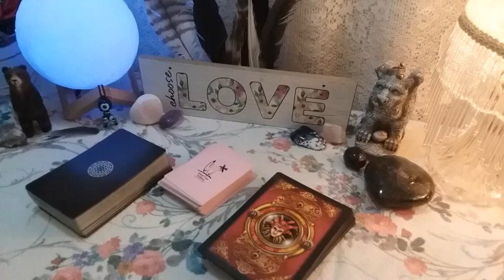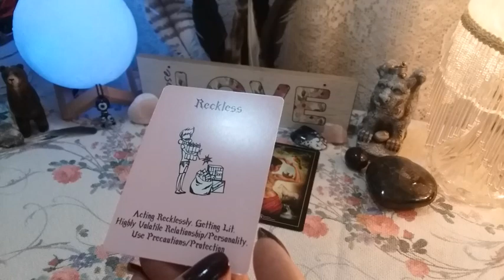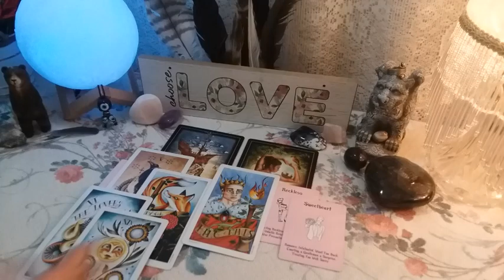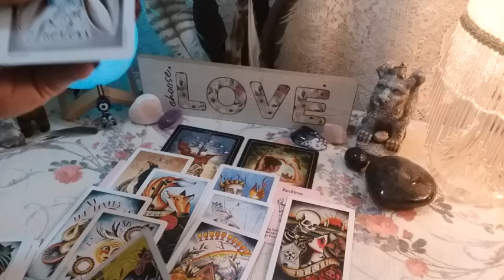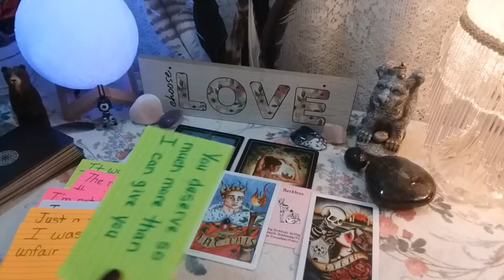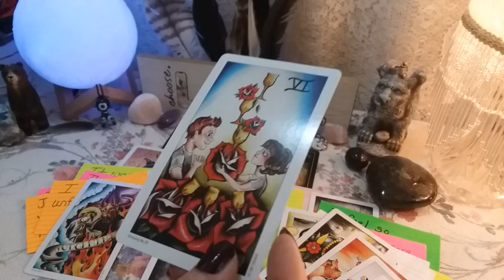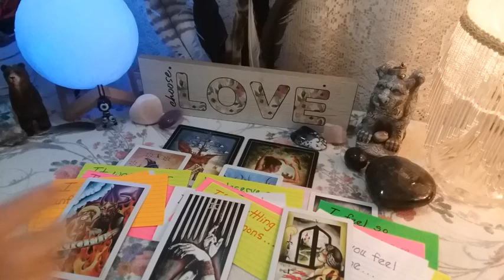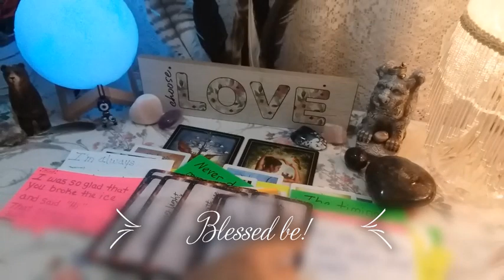♍ VIRGO 💟📬 LET'S TALK WITH YOUR PERSON! 💌 Weekly Conversation With Your Person!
♍ VIRGO 💟📬 LET'S TALK WITH YOUR PERSON! 💌 Weekly Conversation With Your Person! Timeless LOVE Reading, Soulmates, Twin Flames, Ex, Crush

A huge "Thank You" to all for your time and your continuous support! 🙏💖

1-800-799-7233 (SAFE) or  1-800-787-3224 (TTY)